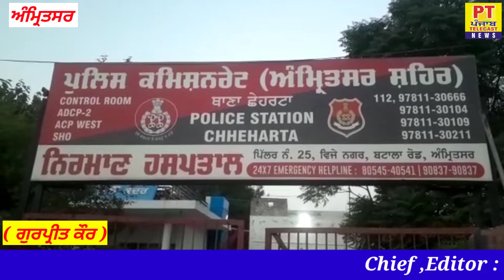ਅੰਮ੍ਰਿਤਸਰ ਥਾਣਾ ਛੇਹਰਟਾ ਦੀ ਪੁਲਿਸ ਨੂੰ ਮਿਲੀ ਵੱਡੀ ਸਫਲਤਾ 9 ਚੋਰੀ ਦੇ ਮੋਟਰਸਾਈਕਲ ਸਣੇ ਦੋ ਦੋਸ਼ੀ ਕੀਤੇ ਕਾਬੂ ,,,,,,